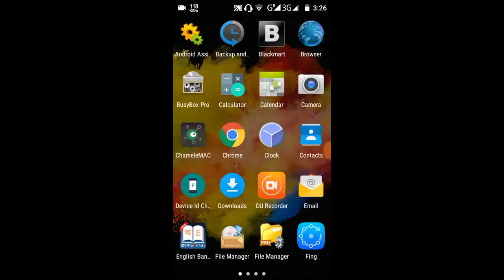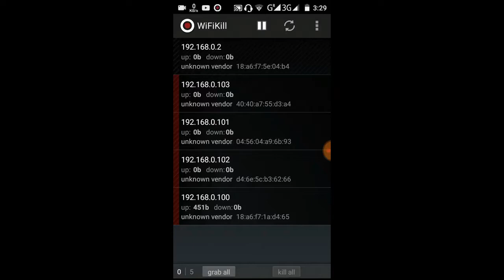Block Someone User You'r WiFi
Hey Block Person For Using Your Free WiFi & SpeedUP Increase You'r WiFi.

There is never a need to strike a video down when you can get it removed within the same day and keep the channel and yourself happy!

¦¦¦¦¦¦¦¦¦¦¦¦¦ :- Read This One:-
Category :-
HP's Tech ©